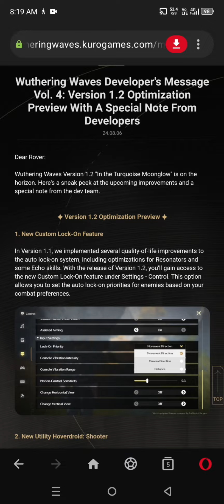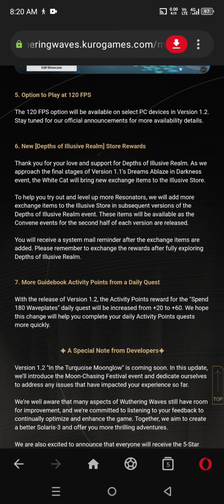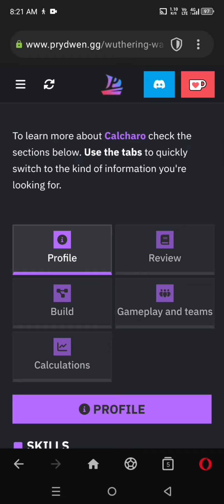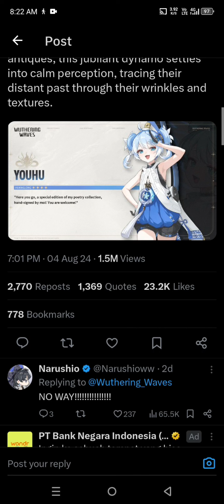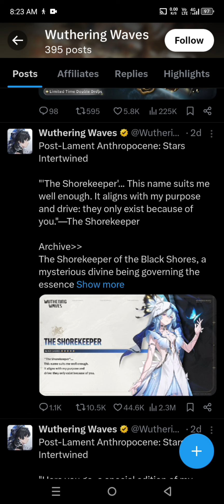Sesuai Rumor Xiangli Yao Gratis! Tapi Skip Banner 1.2 Demi 1.3! | Wuthering Waves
Apakah ini akan menjadi akhir dari Calcharo di Wuthering Waves? DPS baru gratis yang main Electro.